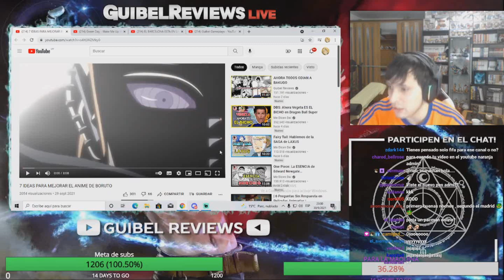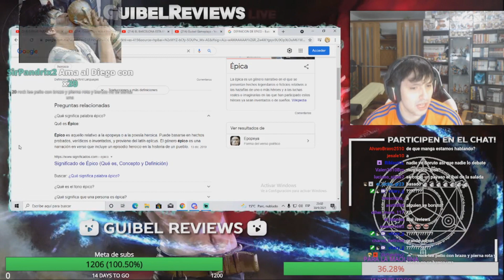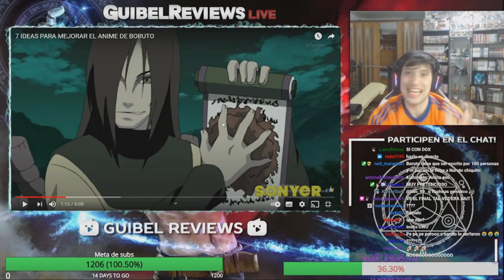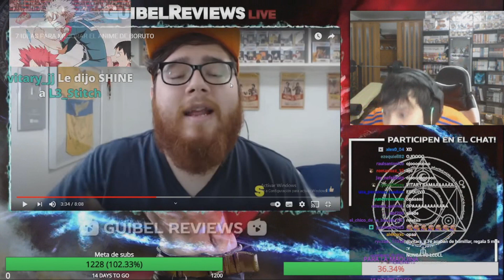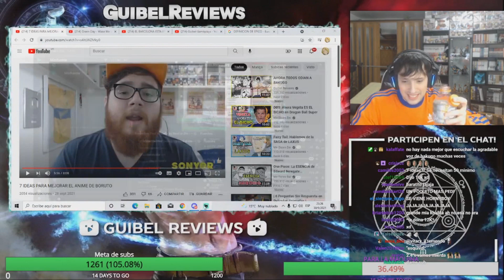GUIBEL REACCIONA A LAS LOCURAS DEL SONYER